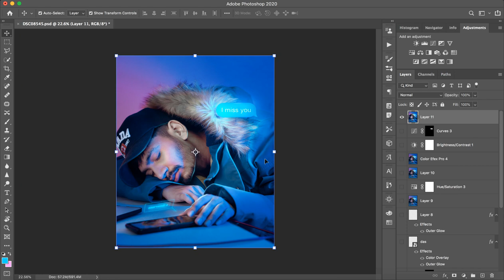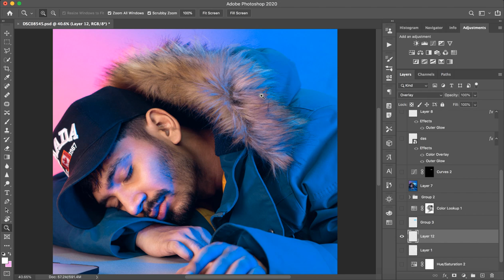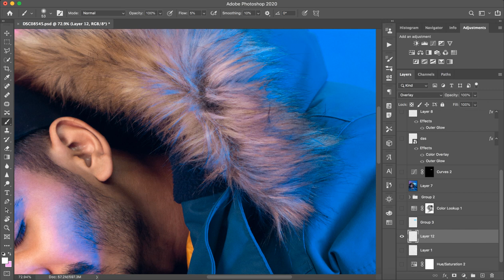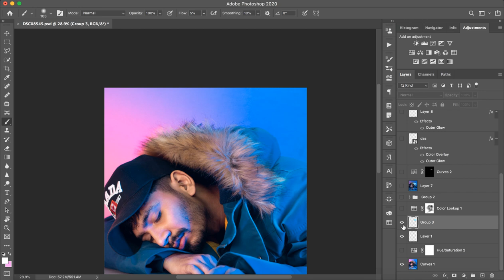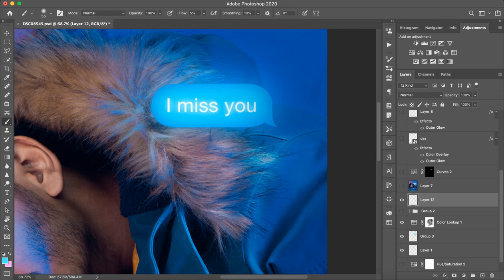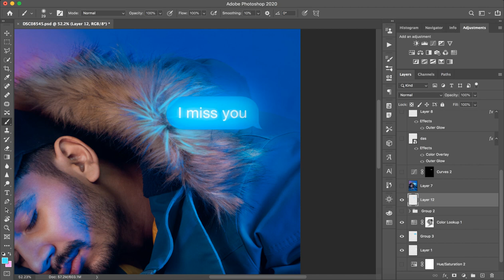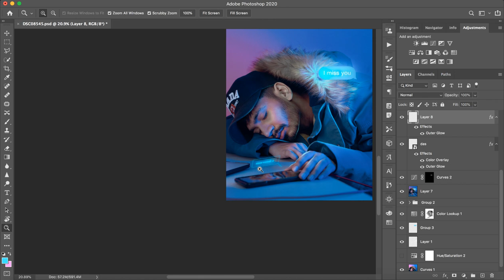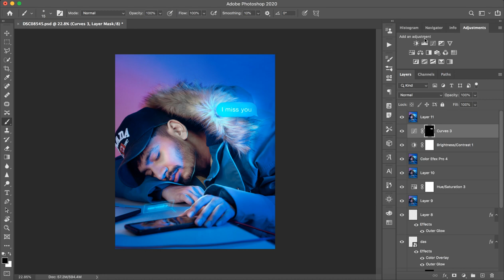Calop Text Glow - Photoshop Tutorial - I Miss You - Saarvendra